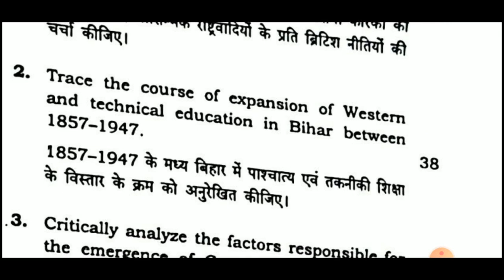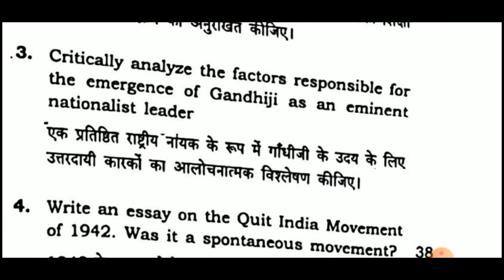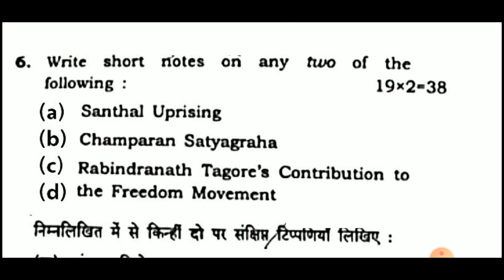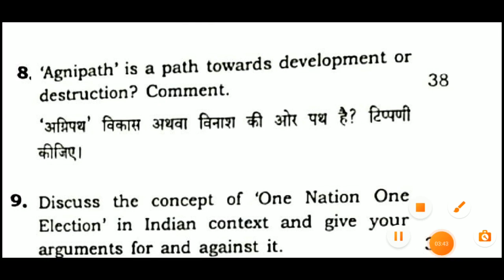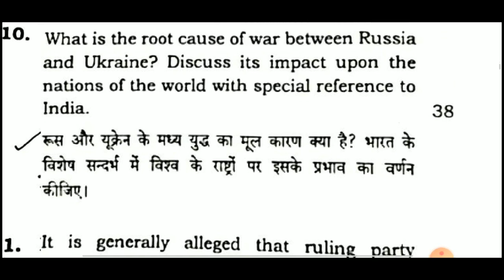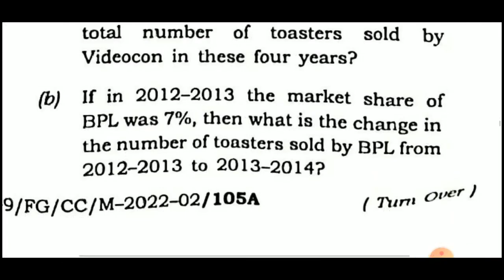67th BPSC Mains 2022 GS PAPER -1 | BPSC Mains Exam 2022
67th BPSC Mains Exam 2022
 67th bpsc mains GS PAPER 1
67th BPSC Mains Exam 2022 gs paper 1
67th BPSC Mains 2022 gs paper 1
67th bpsc mains 2022 gs question paper 1
67th bpsc mains GS PAPER 1 2022
67thbpsc mains 2022 GS PAPER
67th mains 2022 answer key
67th bpsc mains general 67th
BPSC Mains Exam 2022
 67th bpsc mains GS PAPER 1
67th BPSC Mains Exam 2022 gs paper 1
 67th BPSC Mains 2022 gs paper 1